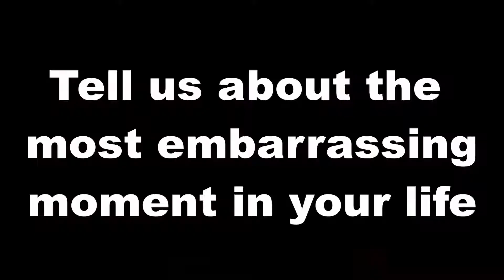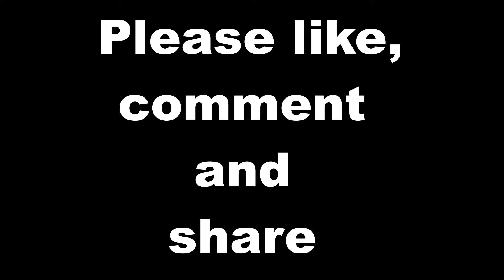INTERVIEW WITH TERAH TAOANA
This interview acts as a short introduction to the channel . If you are a fan,this video will definitely bring you closer to Terah Taoana.